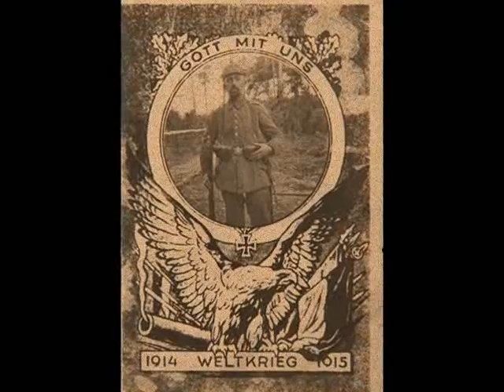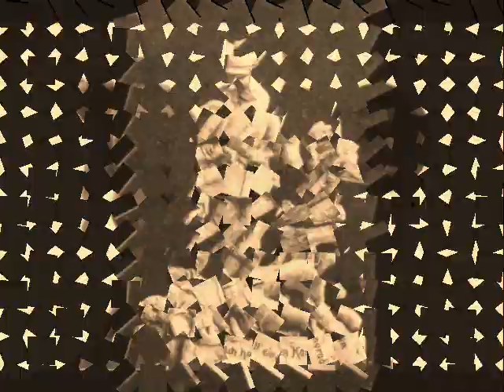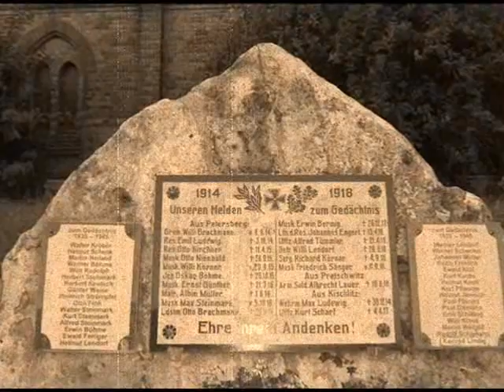Gabe-Unruh & Sinweldi - The true color of the Wind (Videoclip 2016)